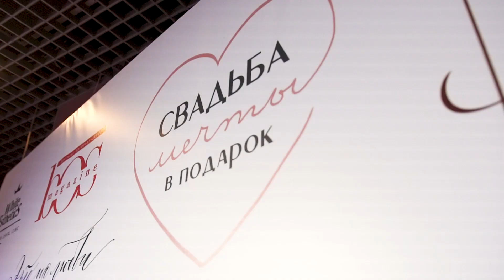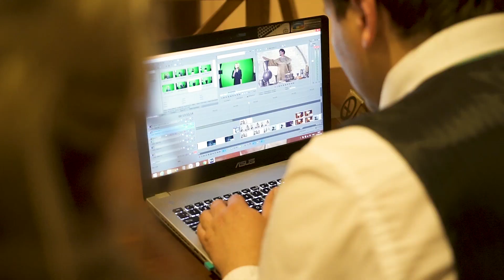Мой ролик вышел в лидеры! Влог «СВАДЬБА МЕЧТЫ В ПОДАРОК»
В прошедшие выходные в ресторане AZIMUT Отель Кострома прошел первый этап проекта «СВАДЬБА МЕЧТЫ В ПОДАРОК»
AZIMUT гостеприимно и тепло разместил в своём зале почти 300 зрителей! 🙏
Спасибо всем, кто пришёл! Вас было так много, что ресторан еле-еле смог вместить всех желающих поддержать любимую пару!
🙌🏻В следующий тур прошли 16 пар из 20! Борьба действительно была серьезная🏋‍♀️
16 пар получили новое задание на прохождение в полуфинал.
Пожелаем им удачи и больше ярких интересный идей✨